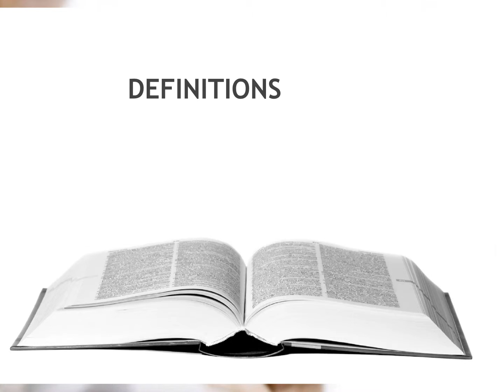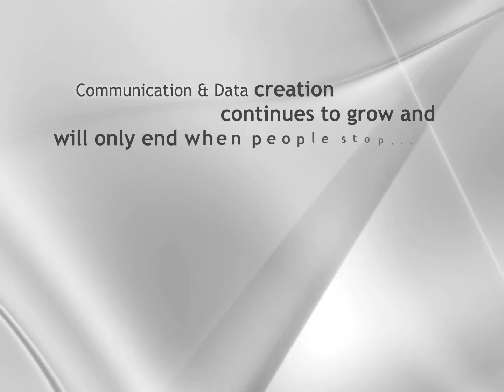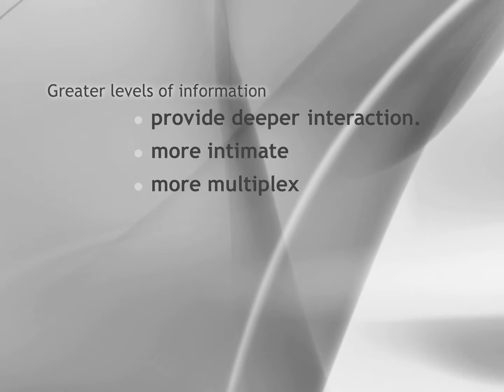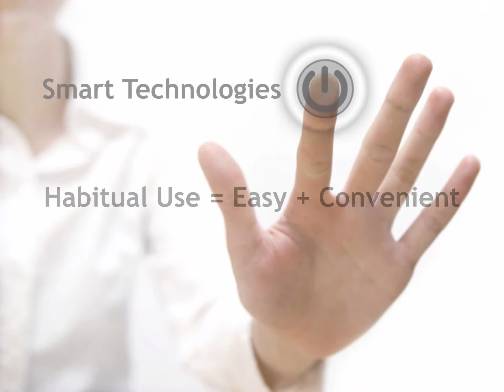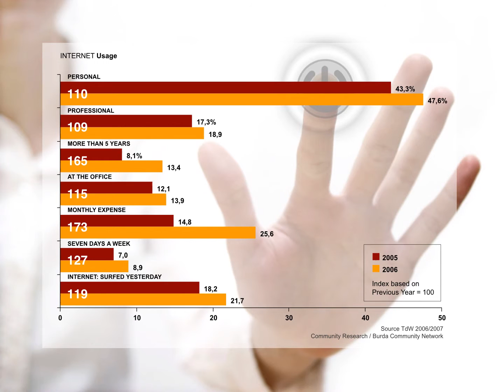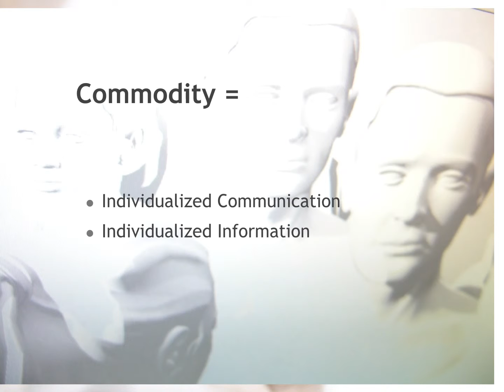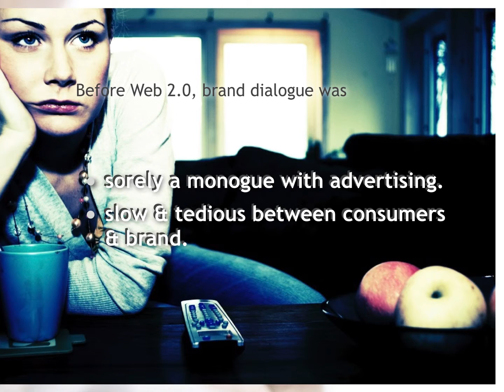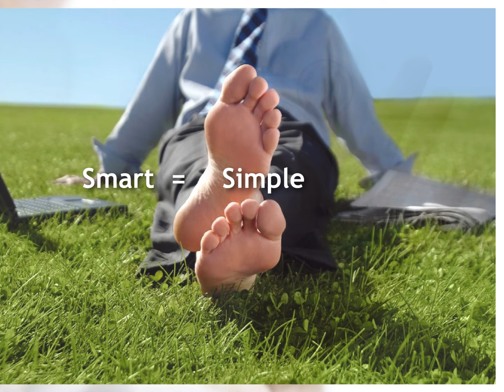Value's Update on Smart Communication | 2006-2014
Interesting. Before Social media had its break trough, we already displayed what will happen. At this time we named it "Smart Communication". All those facts, guidelines and message we presented are still valid.